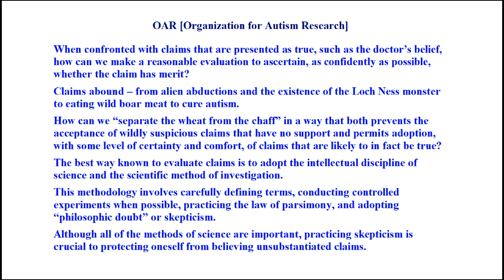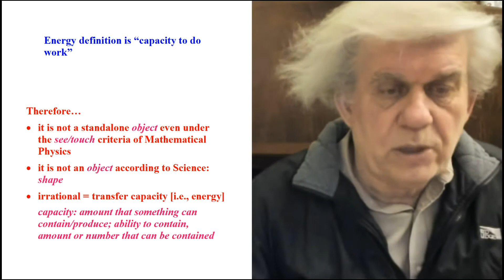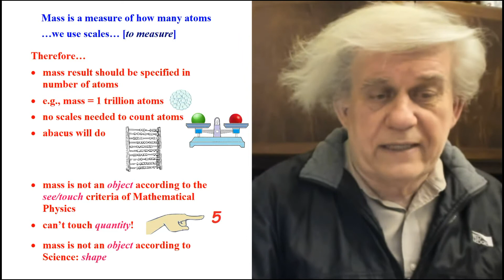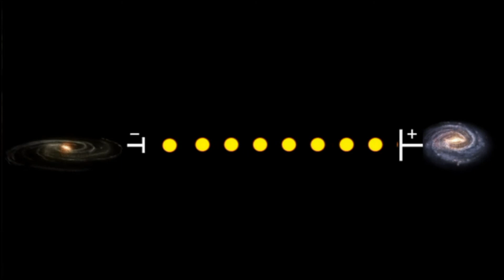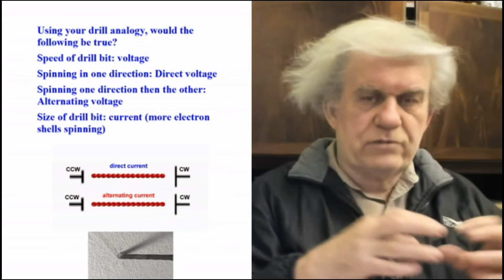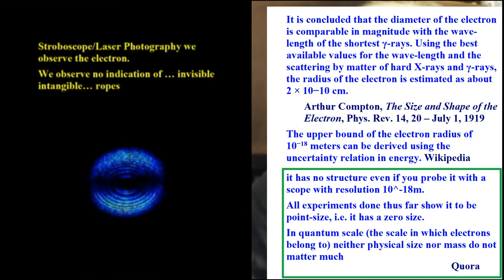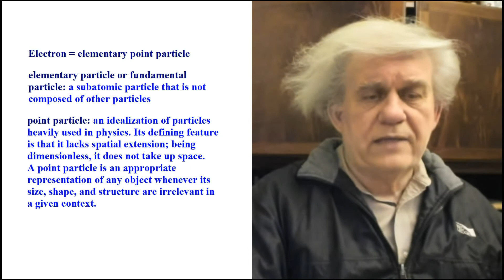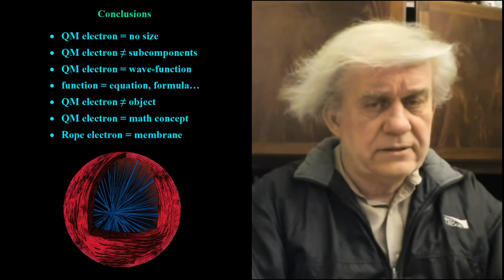What is an electron?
The electron is by far the most famous and invoked particle of Mathematical Physics. Every theory, every description of the subatomic world mentions this most popular of indivisibles. But what is an electron? Does it fly around like a planet around a star? Perhaps we can zero in on the structural nature of this God particle if we just stop all motion in the Universe and allow ourselves to inspect it up close.

Rational Science lectures (Wed & Sun UTC 19:00):